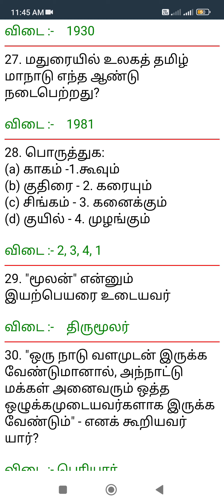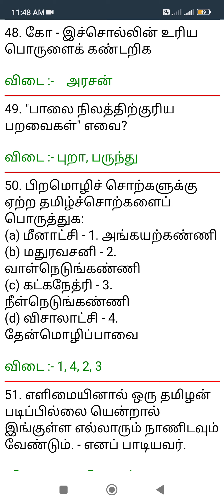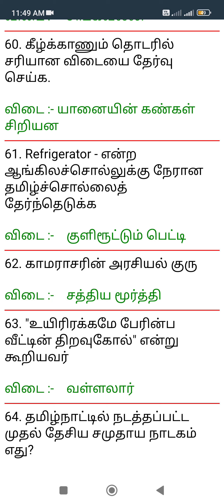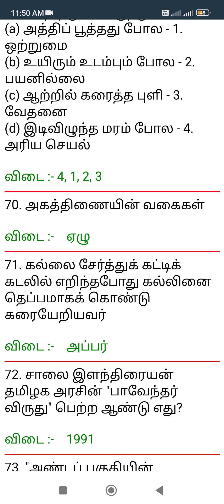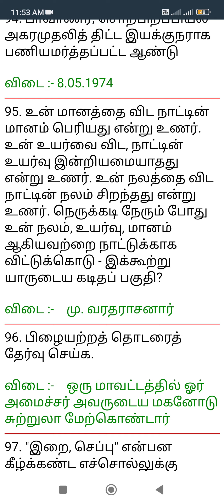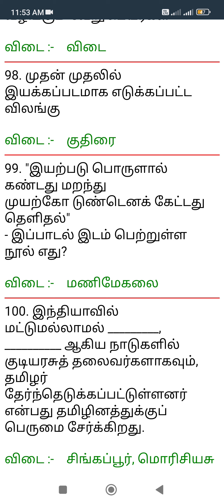Questions paper and answers @tnpsc tet success 🏆👑🎉part_7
Tamil model question paper with answers tnpsc tet success 🏆👑🎉